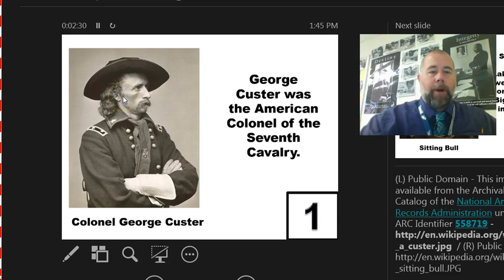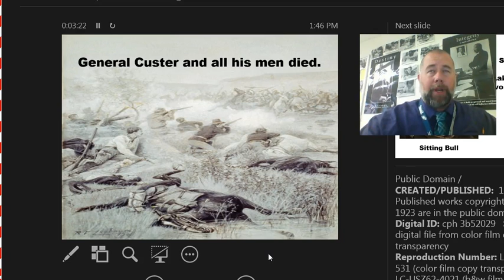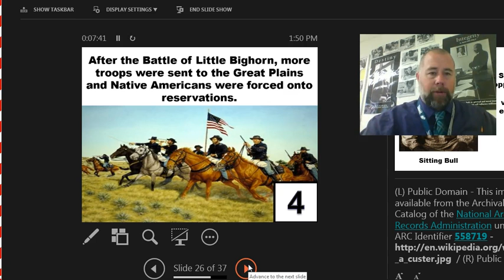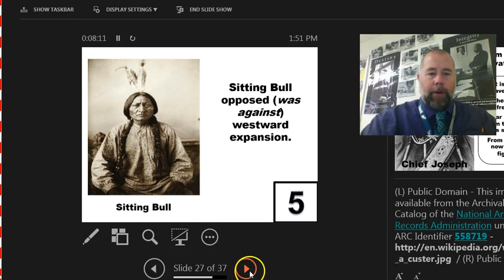battle of little bighorn